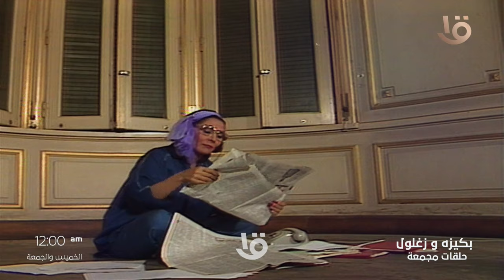اتفرج على حلقات مجمعة من مسلسل بكيزة وزغلول .. الخميس والجمعة 12:00 Am على شاشة القناة الأولى